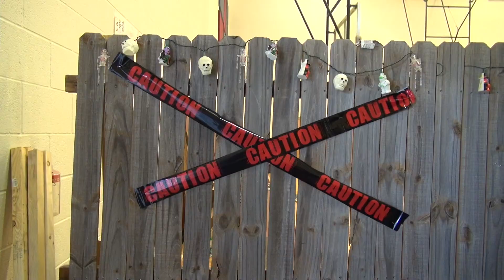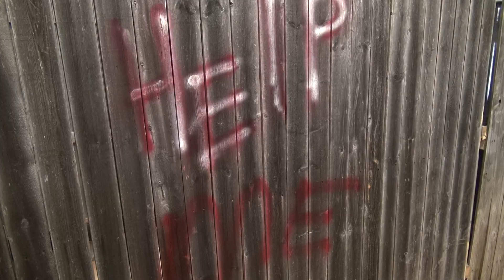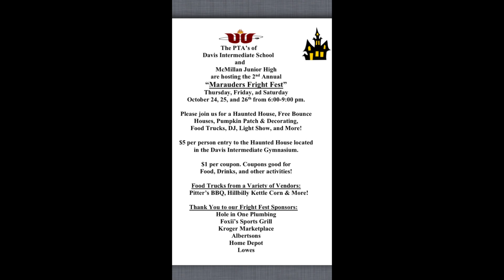Marauder Fright Fest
Join us for a spooky night of fun and fright.  We have something for all ages.  Marauders Fright Fest will be Thursday, Friday, and Saturday October 24, 25, & 26 from 6:00pm - 9:00pm.  You can experience our Haunted House creation for $5 per entry.  Other things we will have are FREE Bounce Houses, Pumpkin Patch & Decorating, Food Trucks, DJ Light Show, and More!!  You can buy $1 Coupons for Food, Drinks, and other activities.  Come out support and join us.  This event goes to help both McMillan Jr High and Davis Intermediate.